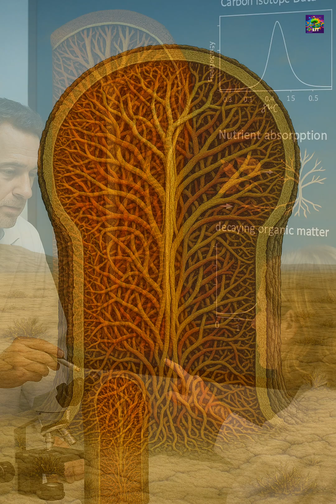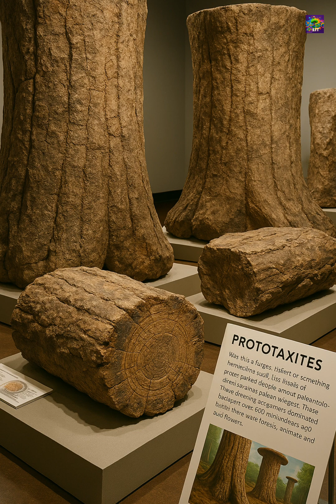Prototaxites: Earth's First Mysterious Giant Fungus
"Step back 400 million years to a world without trees or flowers. Discover Prototaxites, the colossal, 2-meter tall fungus that puzzled scientists for decades! Was it a plant, algae, or something stranger? Uncover the mysterious truth about Earth's first towering giants and how they shaped the ancient world before any forests existed. Prototaxites AncientEarth GiantFungus Paleozoic PrehistoricLife MysteryFungi EarthHistory ScienceFacts"